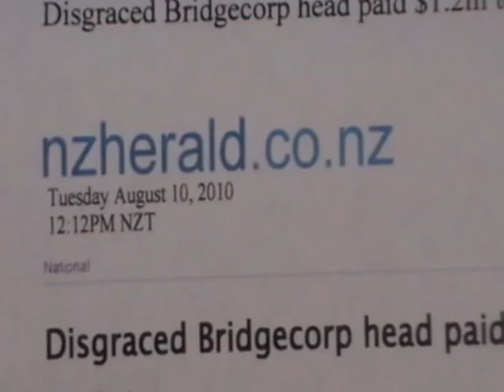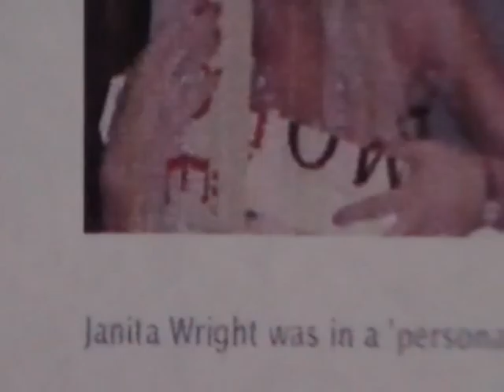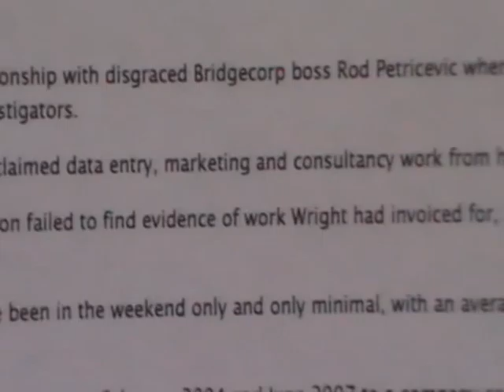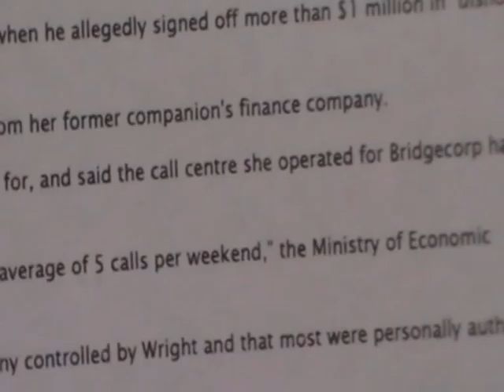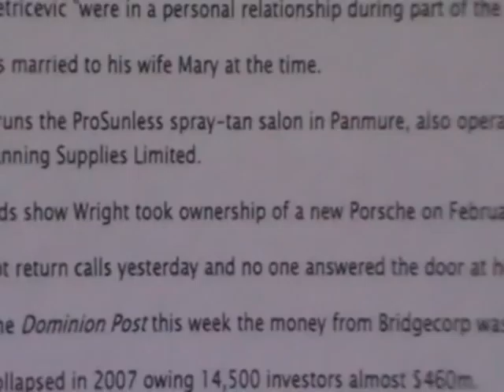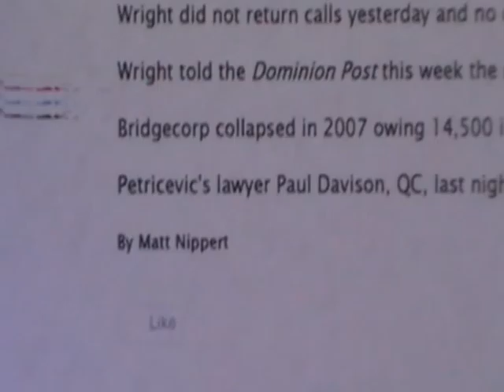BALD ROD PETRICEVIC PAID $1.12M TO MODEL JANITA WRIGHT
FAILED BRIDGECORP BOSS BALD ROD PETRICEVIC PAID $1.12M TO MODEL JANITA WRIGHT - ROD PERTICEVIC AND JANITA WRIGHT WERE IN PERSONAL RELATIONSHIP WHEN PETRICEVIC WAS MARRIED TO HIS WIFE